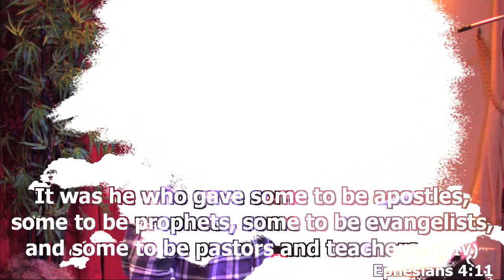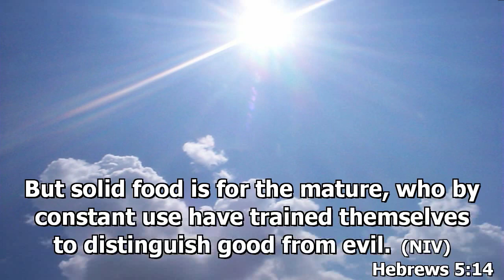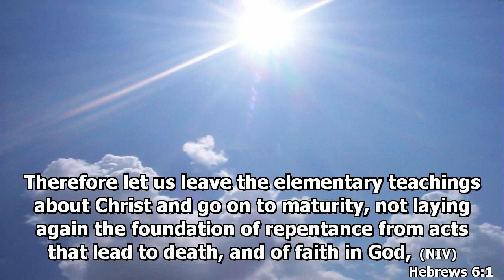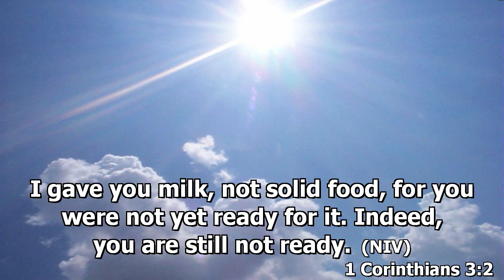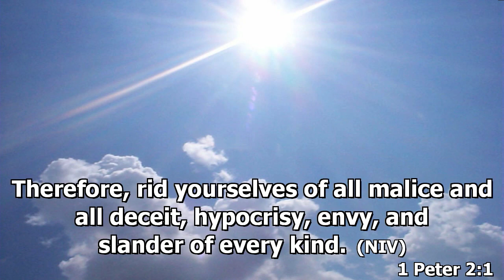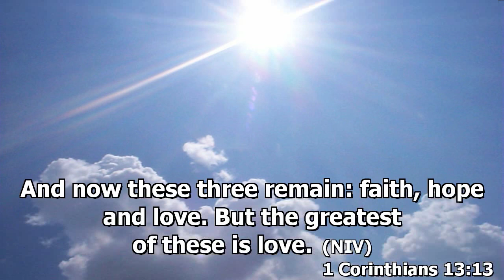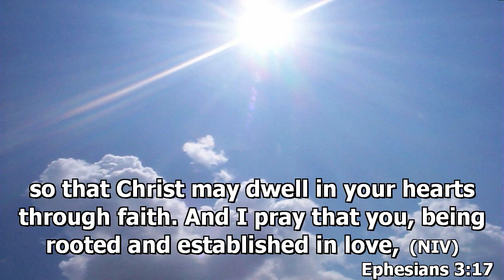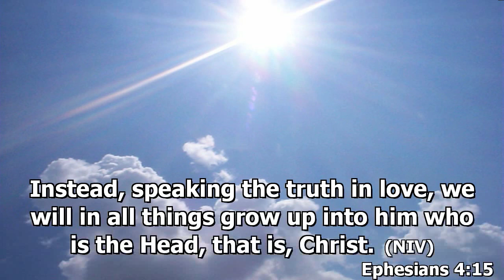The Call To Maturity by Noah Sematimba